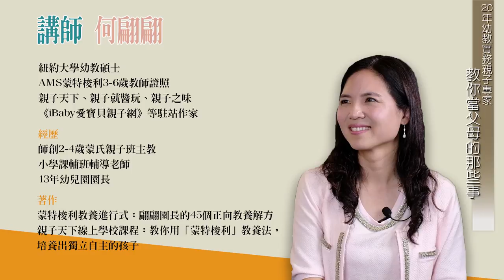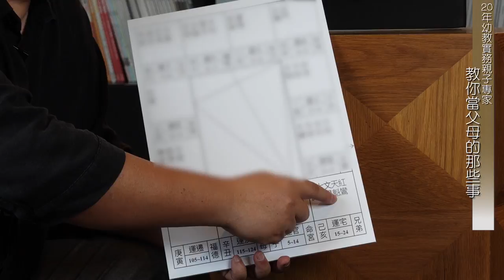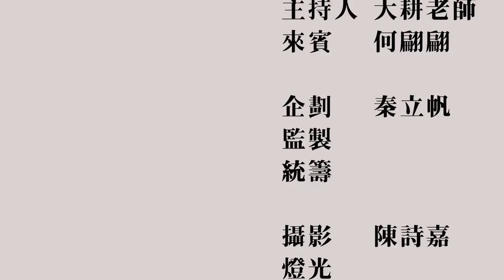《耕訪談#02》教你用命盤上1/12的力量幫助孩子成長►蒙特梭利專家何翩翩&大耕老師◄簡單上手斗數命盤